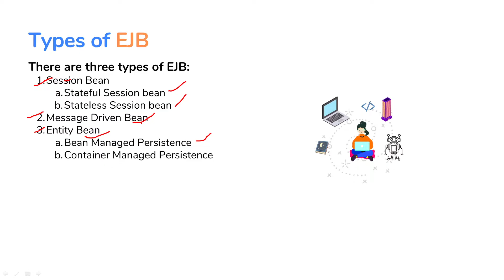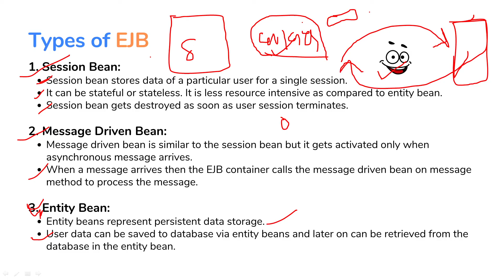EJB Types: Building Robust Enterprise Applications | Web Technology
In this video, we'll explore the different types of EJB, including Session Beans, Entity Beans, and Message-Driven Beans. We'll delve into their roles, capabilities, and how they contribute to the creation of powerful and scalable enterprise applications.

Our comprehensive Web technology Masterclass tailored for technical students pursuing B.Tech, BCA, and other related courses! If you're preparing for GATE examinations, job placements, or aiming to excel in your semester exams and sessionals, this playlist is designed to be your ultimate guide.

Whether you're studying at AKTU Lucknow, RGVP Andhra Pradesh, Osmania University, IITs, NITs, or any other technical institution, our content aligns with your curriculum, empowering you with the knowledge and skills to succeed academically and professionally.

Join us on this exciting journey of mastering Web Technology, and let's pave the path to your academic and career success!